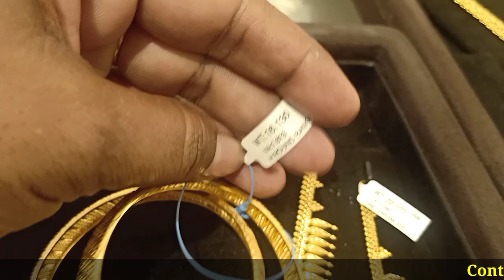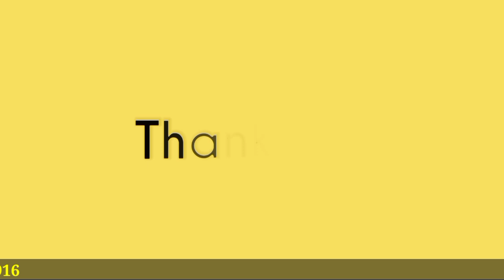7 Sovereign wedding set for bridal Light Weight Haram necklace earrings bracelets chains designs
NSK thangamaaligai
No:20 , Anna Salai, Chengalpattu - 603002
(opp to municipalty office)

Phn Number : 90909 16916